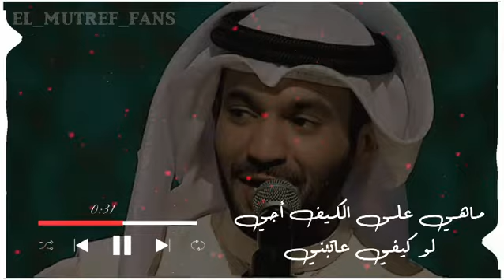مطرف المطرف - من كل عقلك